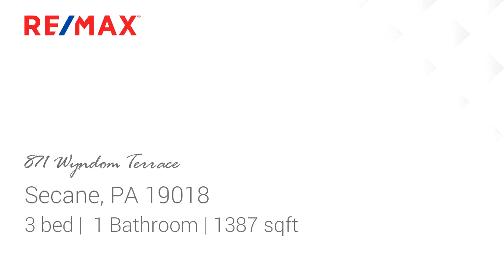Homes for sale - 871 Wyndom Terrace, Secane, PA 19018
You will love this upgraded brick Cape home in the sought after quiet community of Ridley Farms.  This charming home is full of character and offers plenty of spaces for you to relax.  The wide front patio is a perfect area to sit and read on a nice day.  As you enter through the front door, you will notice the beautiful hardwood floor which flows throughout the house.  The bright and spacious living room welcomes you.  On the left is the sun drenched dining room with custom trims, wainscoting and candle 6-light black chandelier.  You will fall in love with the totally renovated country style kitchen which is open from the dining room and makes everyday cooking and entertaining a breeze. The delightful kitchen features black quartz countertop with bar, subway wall tiles, stainless steel appliances, extra deep sink with designer faucet, classic white and black cabinets, white bead board panelling, charming pantry cabinet, recessed lighting and matching chandelier. At the rear of the home is a cozy family room highlighted by a brick wall, bead board wall panelling, built in cabinetry and a door leading to the side entrance and back yard.  The laundry room is also conveniently located on the main level.  Upstairs, you will find 3 spacious bedrooms and a renovated hall bath.  The spacious master bedroom offers abundant closet space and features a lovely private deck overlooking the rear patio and private backyard.  The renovated bathroom has subway tiles, a pedestal sink, tub and wainscoting.  There is also a 1-car attached garage and a long driveway which offers plenty of parking for you and your guests.  This garage can be turned into another bedroom with a bathroom.  Enjoy the comfort of central air conditioner and a compressor installed in 2016.  This home is in a great location with great bones, tasteful upgrades and just needs some TLC to make it your own. Tucked in a quiet neighborhood but close proximity to parks, shopping, YMCA, Media/Elwyn train line, I-95, 476 and in Ridley School District.

Bedrooms: 3
Bathrooms: 1
Square Feet: 1387
Price: $189,000

MLS ID: PADE438398

For more information about this property, please contact Lyzel S Buella at 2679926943 or . You can also text 5485169 to 67299.

07/20/2019 03:49:27 am

Last modified: